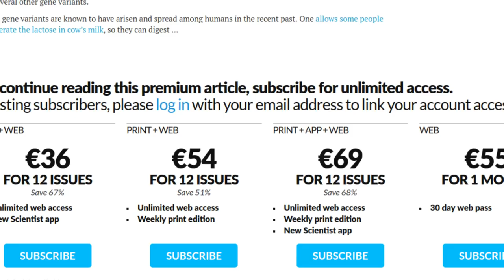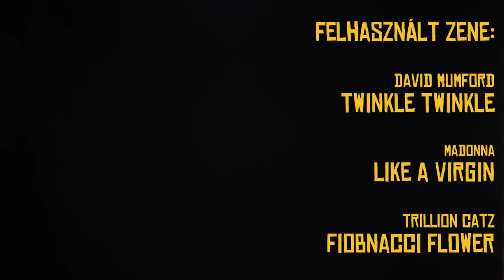Miért iszunk alkoholt? | RbLc #068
Ebben a webizódban főleg a részeg majom hipotézisről (Drunken Monkey Hypothesis) lesz szó.

Patterns of shared signatures of recent positive selection across human populations

Fel nem használt irodalom:
We’re evolving a gene that may stop us from drinking alcohol